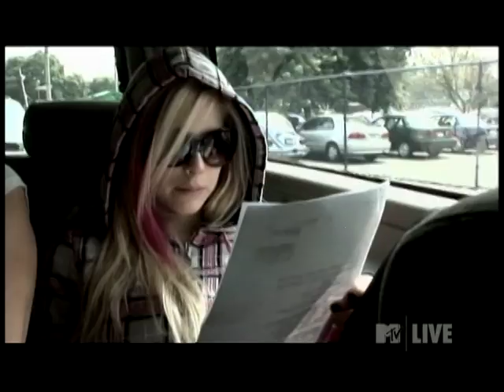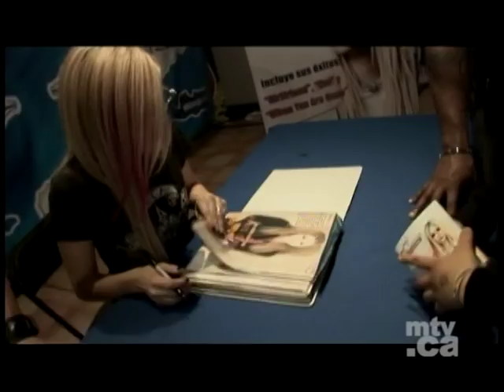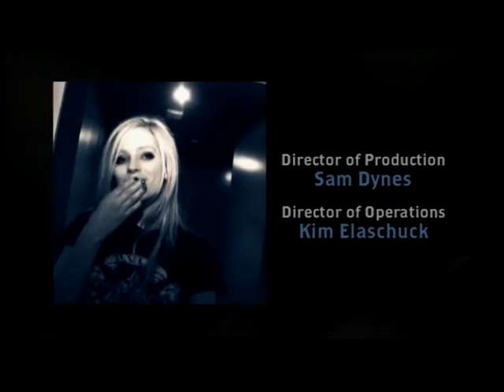Avril Lavigne - MTV Canada: In Mexico 2008